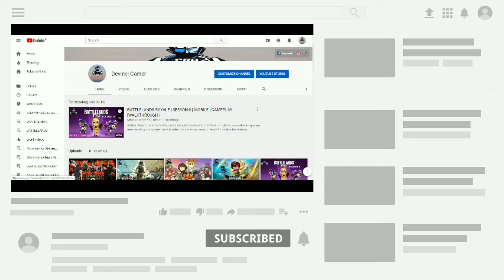First video With My Voice Should I Continue it? Or Do I Work On It Devimci gamer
hello dosto toh aap sab ko kya lagta hain jarur comment section main btayie gah .
and also checked my previous videos.